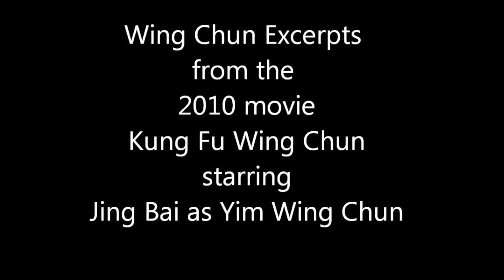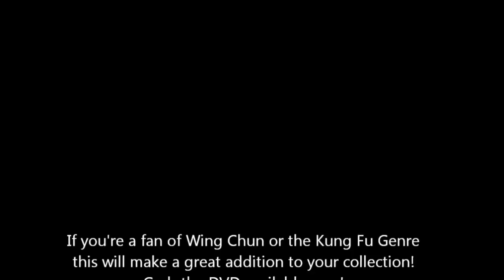Wing Chun Temple's Wing Chun History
This video is about Wing Chun Temple's Wing Chun History